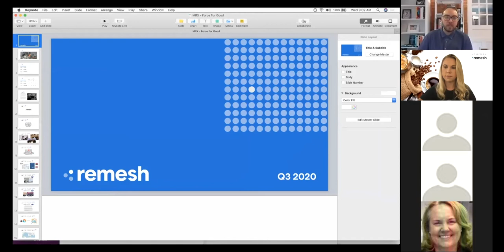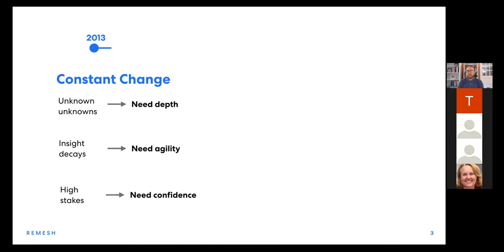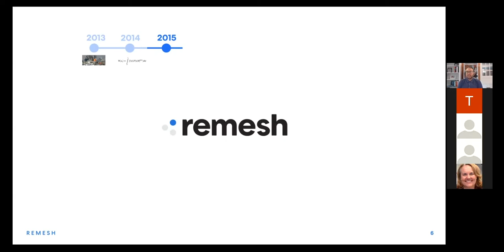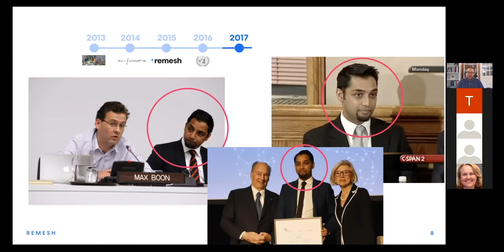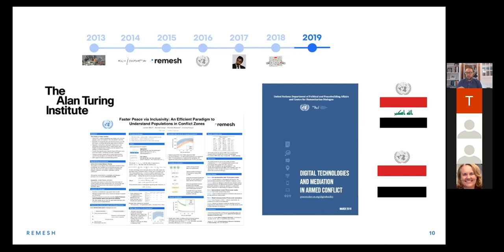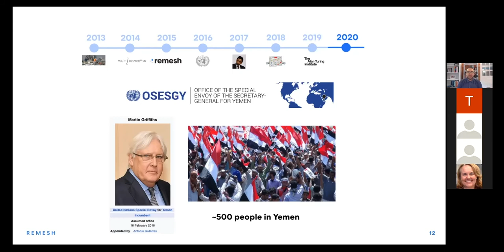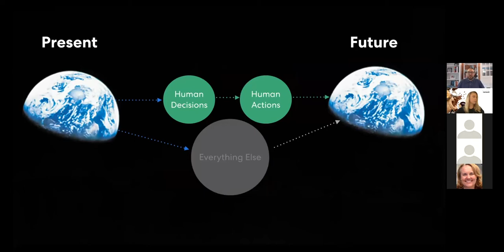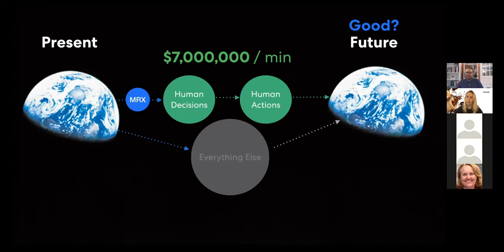Market Research: A Force for Good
Insighter Virtual Conference

Speaker: Andrew Konya, CEO, Remesh

To kick off the morning, Remesh CEO Andrew Konya will discuss the company’s work with the United Nations, including peacekeeping efforts. He will also deep dive into how that research process has informed his ideas on broader applications of market research for good.